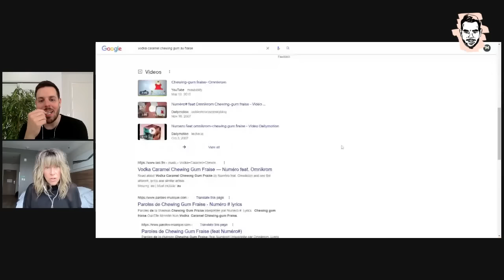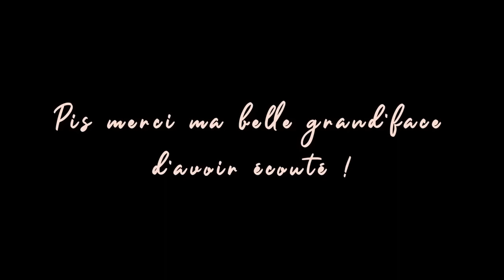Avec son Sam #128 Luce Dufault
Dans les sposscass les plus divertissants que j'ai enregistrés !! Quelle chanteuse ! Quelle Femme ! Quelle humaine exceptionnellement simple et vraie ! Bonne écoute !

Amazon Music